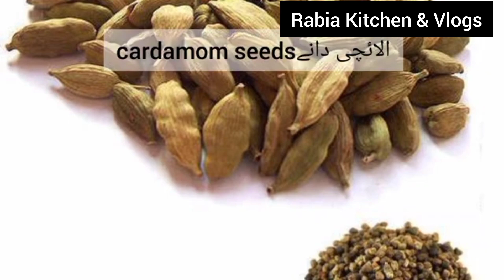Winter Milk Recipe/ Badam Wala Dhoodh Recipe by Rabia Kitchen & Vlogs